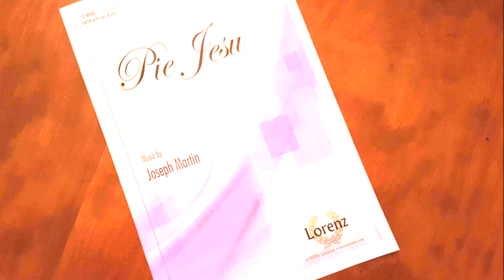PIE JESU WESTMINSTER CHOIR 2017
Westminster Presbyterian Church, Cedar Rapids, IA
"Pie Jesu"
by Joseph Martin

in Memory of Peggy Hungerford

Coordinator & Music Director, David Sherman
Choir Director/Accompanist, Damon Cole
Soloist, Julie Schlader
Violinist, Seamus Taylor
with the Westminster Presbyterian Chancel Choir